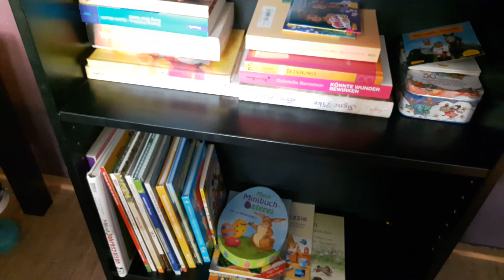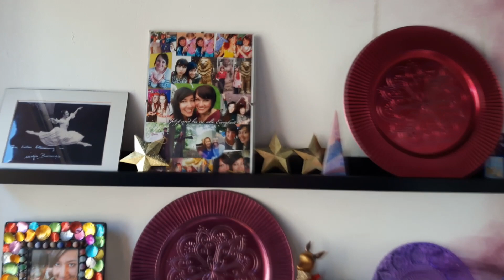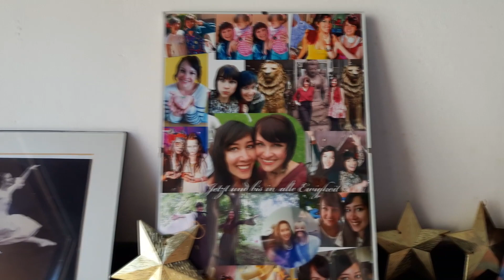Schlafzimmer follow me around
Ich habe das Messie Schlafzimmer aufgeräumt und das Ergebnis zeige ich euch in diesem Video. Nana ~ Vom Messie zum Putzie 2018